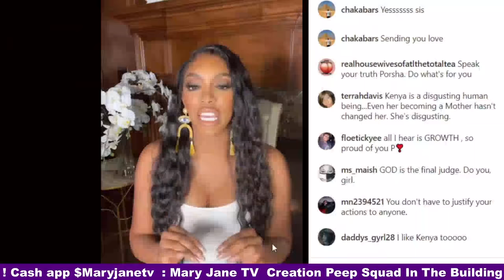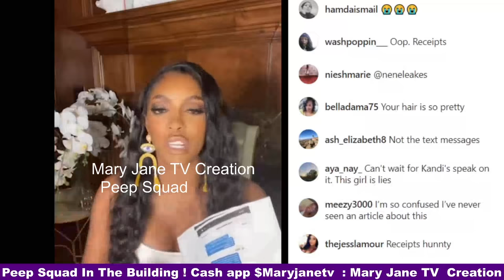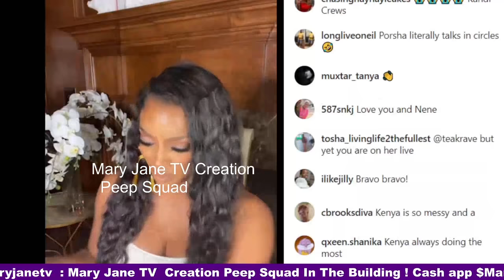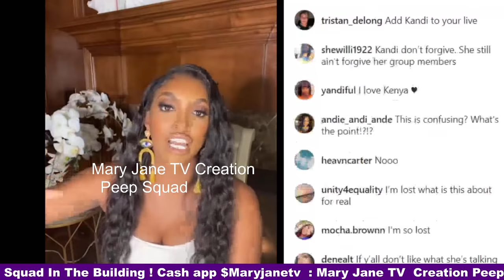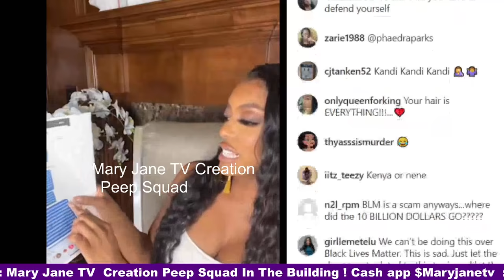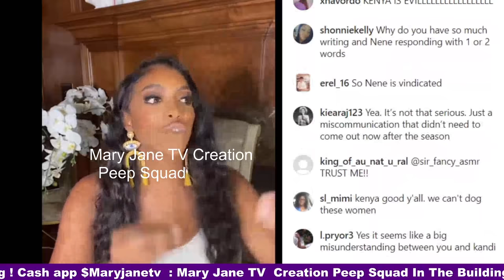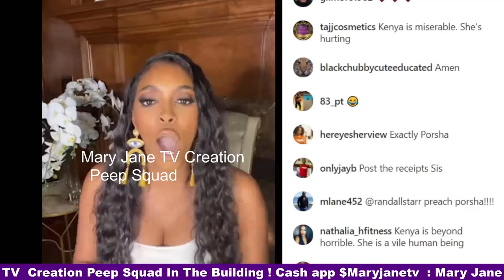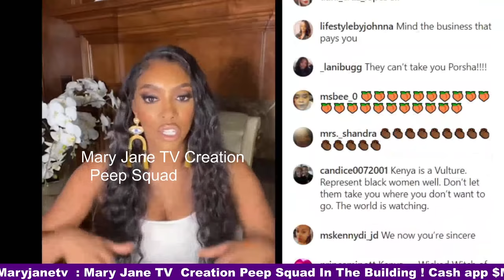🍑Porsha: Drags, Kenya Moore Lied On Nene Leakes & ME FUll Video- Kandi Clear It Up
MaryJaneTVCreation Join New Channel Mama Joyce Tripping On Kenya-All Switch Sides & Friendships- Marlo Tell What You Know e.com/channel/UC5yXOALHsHOgWBB_hlp8FQg
cashapp $Maryjanetv  Marlo Say's Kandi told Her Everything Porsha & Bolo -Latoya W Prophet, Kenya Wants Her Marriage  🍑Marlo Hampton: New Face Smelling Porsha Williams, Spread It For Bolo, Need lipo Kandi Step Up Porsha Williams Drags Marlo Hampton Pills Head, Marlo Accused Porsha Being Cheap & Easy  Porsha Williams Accuse Marlo Hampton Being Unstable & Dangerous, Riding NeNe Leakes Coattails Kenya Moore & Porsha Williams Clash, Kandi Burruss Confirms Porsha Williams Is A Liar TO Marlo 🍑Porsha Williams leaves Girl Trip UPSET, Marlo CALL Porsha & Kenya Moore Fake, Kandi Checks Marlo Porsha Williams Feel Betrayed, Drew Sidora Expose Latoya Demons, Kenya
🍑Drew Sidora Says She Hurt By Kenya Moore, She Has A Medical Condition
Moore Calls Out Drew Sidora 💜 Cashapp $Maryjanetv💙Real Housewives of Atlanta Reunions Season 13 💙 Cashapp $Maryjanetv💜Marlo Hampton Confronts Porsha Williams Hypocrisy, Kenya Moore More Supportive Marlo & Nene Leakes  Kandi Burruss Porsha Williams Drew Sidora Calling out Kenya Moore, shady & secretive Latoya Ali Kenya Moore​​ Drew Sidora​​ Cynthia Bailey​​ Peter Thomas​​ Kenya Moore​​ Kandi Burruss Porsha Williams​​ Real Housewives of Atlanta Kenya Moore​​ Porsha Williams Cynthia Bailey Real Housewives of Atlanta Marlo Hampton
Shamea Morton Eva Marcille  Ken🍑Porsha Confronts Marlo Wishy-Washy, Drew Sidora Confronts Latoya's Drinking, Reunions Who Shaking ya Moore, Kandi Burruss get revenge on Porsha Shamea Tanya, Latoya calls out Kenya